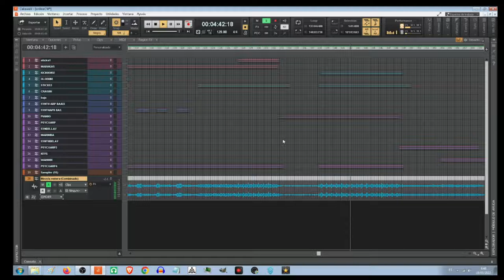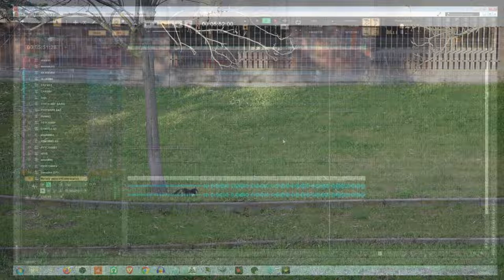Creado con Bandlab Mezclado con Cakewalk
Ya os he hablado de Bandlab, esa plataforma que es una red social para musicos y productores. Que tiene un DAW online con el que puedes crear música con tu navegador, incluso en tu celular.

Si bien se supone que puedes producir un tema completo usando esa herramienta, lo veo más bien para bocetos o colaboraciones. Sobre todo en el sentido de crear bases para cantar encima.
Al permitir importar y exportar la pistas tanto de MIDI como de audio me resulta más comodo descargar el resultado y mezclarlo en Cakewak.

Anteriormente he publicado un vídeo de como ha sido creado en Bandlab y en este lo tengo ya medio mezclado en Cakewalk.